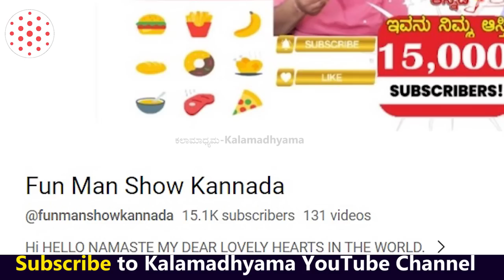''ಅಭಿ, ಎಕ್ಸ್ ಕ್ಯೂಸ್ ಮಿ ಖ್ಯಾತಿಯ ಹಾಸ್ಯ ನಟ ಹರೀಶ್ ಬಂದರು!-Excuse me Harish Interview-Kalamadhyama-param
ಅಭಿ, ಎಕ್ಸ್ ಕ್ಯೂಸ್ ಮೀ ಖ್ಯಾತಿಯ ಹಾಸ್ಯ ನಟ ಹರೀಶ್ ಅವರ ಬದುಕಿನ ಏಳುಬೀಳುಗಳ ಕತೆ ಈ ಸರಣಿಯಲ್ಲಿ! Actor Excuse me Harish LIFE. ನೋಡಿ ಲೈಕ್ ಮಾಡಿ, ಕಾಮೆಂಟ್ ಮೂಲಕ ನಿಮ್ಮ ಅಭಿಪ್ರಾಯ ತಿಳಿಸಿ. ಹಾಗೆ ಈ ವಿಡಿಯೋ ಶೇರ್ ಮಾಡುವುದನ್ನ ಮರೆಯಬೇಡಿ.

Interviewed & Directed by: KS Parameshwar
DOP: Raviraj Hombala
Produced by : Kalamadhyama Media Works.